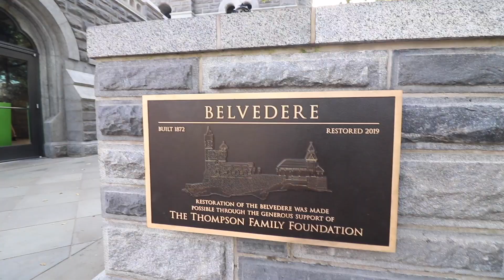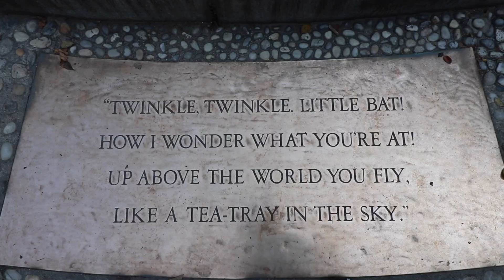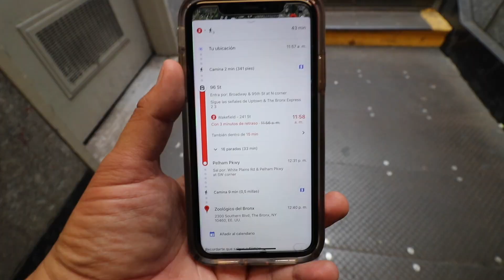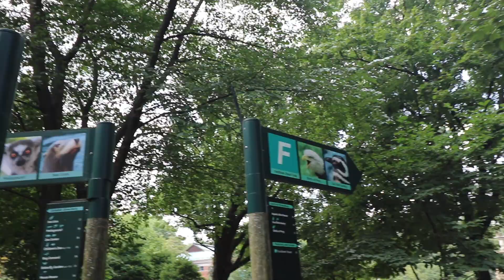Lugares GRATIS y SECRETOS de New York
New York tiene sus retos

Y uno de los más grandes es aprender a movilizarse de manera rápida, eficaz y sin perderse en el proceso, tremendo reto que es eso! Así que para no perder tiempo cuando empecemos a utilizar el New York Pass decidimos que este día era mejor buscar lugares que pudiéramos visitar de manera gratuita sin arriesgas un itinerario y quedarnos sin aprovechar al máximo el NY Pass... Pues todo salió perfecto!!! No fallamos una sola estación ni un solo tren... En este momento del viaje somos los Putos Amos movilizándonos por New York

Send it to. (Shipping address)

Edgar Arroyo
Address: Urbanización Gregorio José Ramírez Castro, rotonda de capulina, calle sin salida, casa #262.